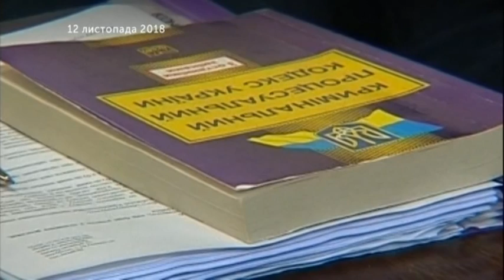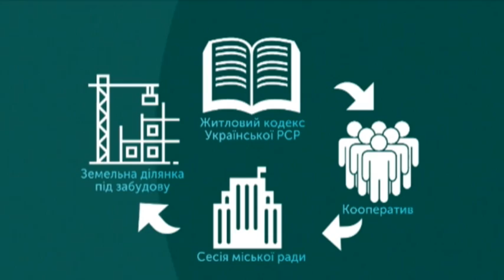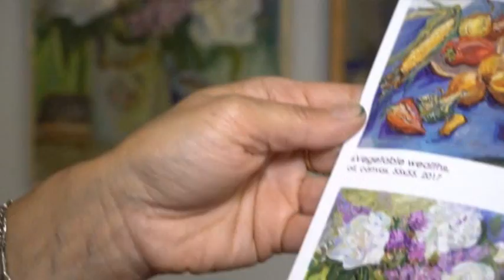16.07.2019. Новини. 13:30